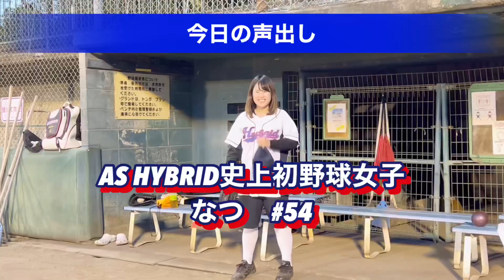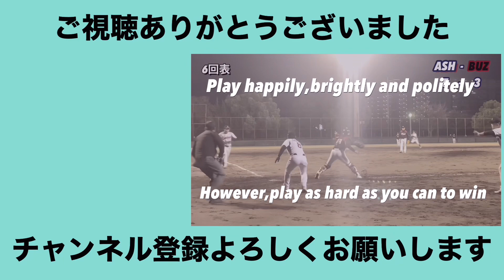実は大接戦！【草野球】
GM監督緊急先発！
お互いの点の取り合いは劇的な幕切れでした。
野球女子なつ正式デビュー。
VS EBISUさん。

草野球、20歳でも30歳でも40歳でも50歳、60歳、何歳でも輝けます。
未経験でも中学までの経験者でも、大人から始めた方でも、試行錯誤すれば経験者よりも必ず輝けます。

草野球チーム【AS HYBRID】にはそれがあります。

チームメンバーが楽しめる動画、草野球人が楽しめる動画、野球初心者から上級者まで、分け隔てなく楽しめる動画を魂込めて配信いたします。

【AS HYBRID】
尼崎市を活動拠点に置く、草野球チーム
火曜、水曜ナイターで活動中！
大学軟式野球部、大学野球サークルとも過去対戦！

頂ITADAKI 草野球私設トーナメントに参加。

LaBOLA（ラボーラ）でも、対戦相手、メンバー随時募集中！

【AS HYBRID実績】
2010~2016

火曜ナイター
水曜ナイター
関西水曜野球
アンパイア
野球ルール
baseball